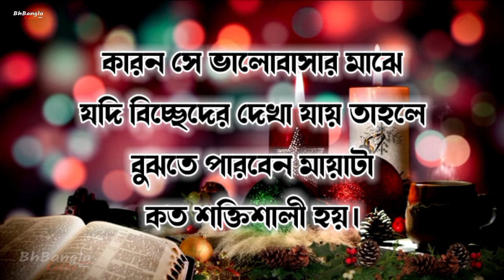মেয়েদের কয়েকটি জিনিস ছেলেদের কাছে বেশ পছন্দের | Bangla Motivational Video